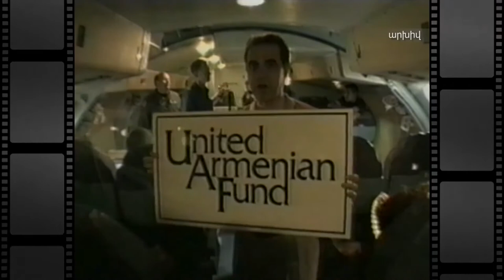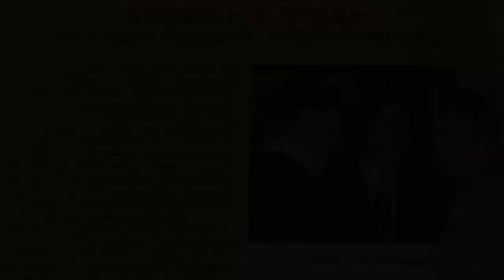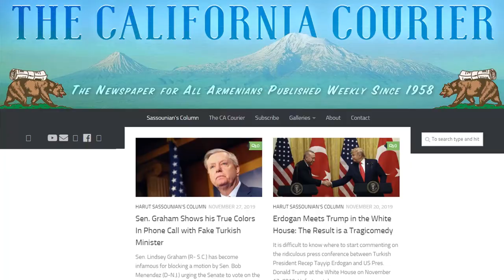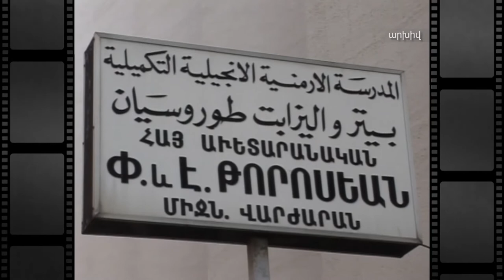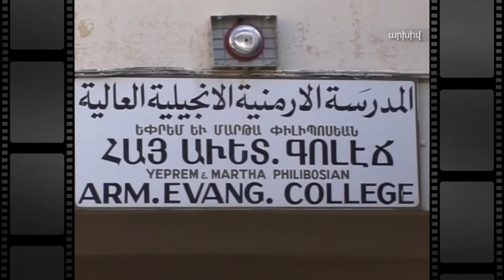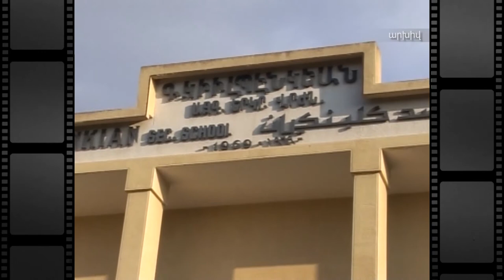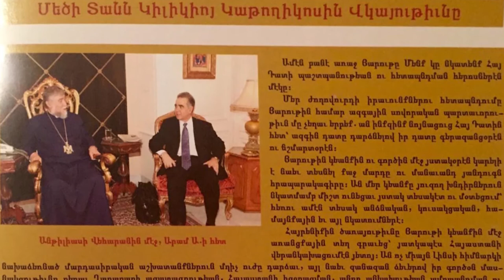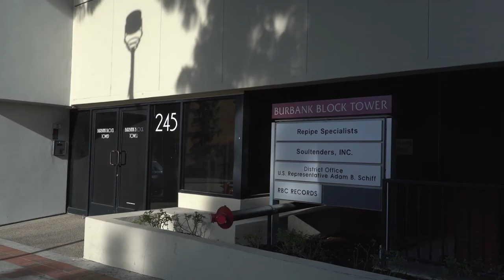Harut Sassounian "Armenians By Origin"